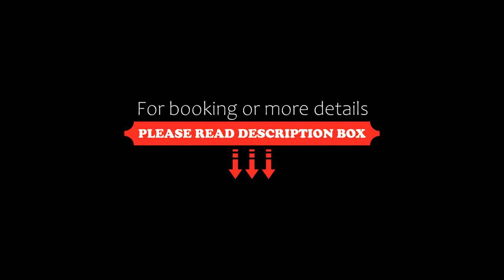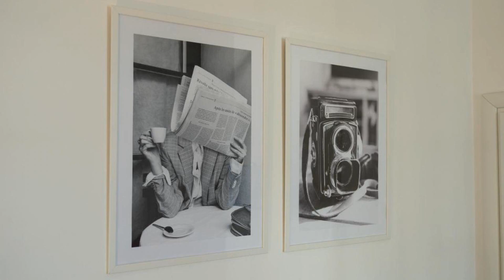La Casa Sul Melo, Matera, Italy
About Property:
You're eligible for a Genius discount at La Casa Sul Melo! To save at this property, all you have to do is sign in.
La Casa Sul Melo offers accommodation in Matera, 150 m from Matera Sassi. Guests benefit from balcony. Free WiFi is available throughout the property.
The two-bedroom apartment comes with a dining area and a kitchen complete with an oven, a refrigerator and stovetop. Towels and bed linen are offered at La Casa Sul Melo. There are 2 bathroom...
Property Type: Hotel
Address: Via Francesco Paolo Festa, 6, 75100 Matera, Italy
Searching For
1. La Casa Sul Melo - Matera - Italy
2. La Casa Sul Melo - Matera - Italy Address
3. La Casa Sul Melo - Matera - Italy Rooms
4. La Casa Sul Melo - Matera - Italy Amenities
5. La Casa Sul Melo - Matera - Italy Offers and Deals
Audio Credit:
Track Title: Blank Slate
Artist: VYEN